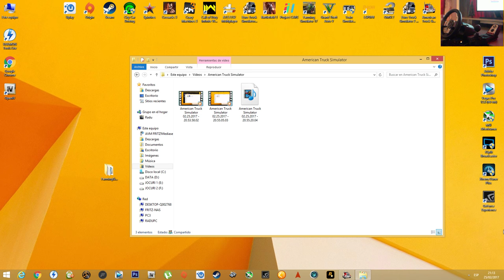ATS Mods - Kenworth K100 1.5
PC Specifications:

MOBO:            ASUS Maximus IV Gene-Z
GPU:             8GB KFA2 GeForce GTX 1070 EX OC Sniper Edition
RAM:             16 GB GSkill 2133Mhz(4x4)
SSD:             SanDisk SSD Plus 240GB
                 Adata S596 64GB
HDD:             300 WD Velociraptor
                 1000 GB Wester Digital
PSU:             900Watt Inter-Tech Nitrox Nobility Modular 80+Silver
CASE:            Thermaltake Core P3
MONITOR:         Samsung S27E500C 27 Zoll Curved Monitor
AIR:             2 x Aerocool Dead Silence Red Edition 120mm
HEAD TRACKING:   TrackIR 5 Pro
MOUSE PAD:       Roccat Alumic
WINDOWS:         Microsoft Windows 8.1 x64